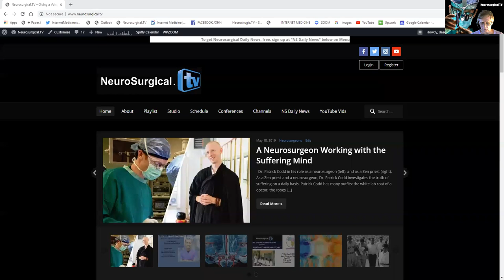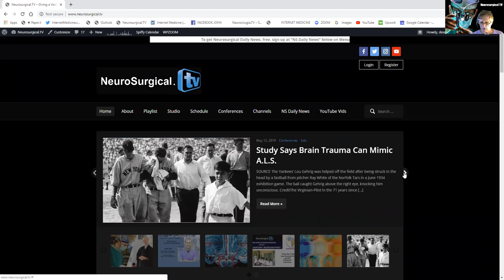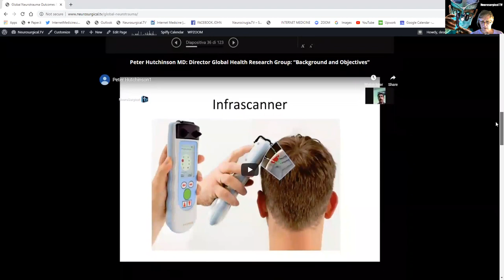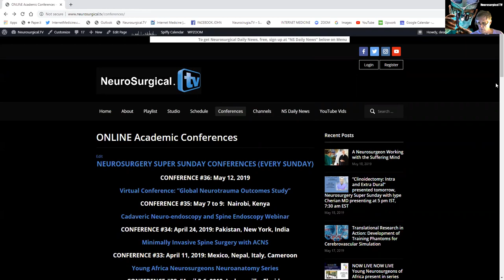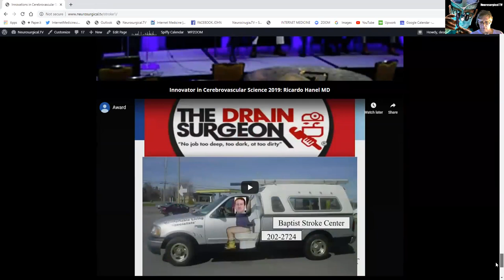MAY18, 2019 Video Recap of Week for Neurosurgery Events